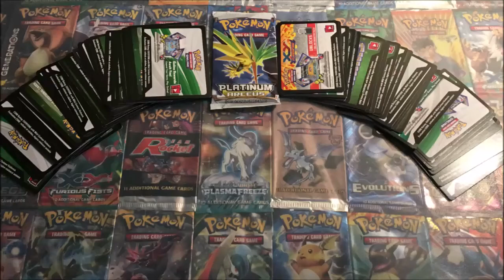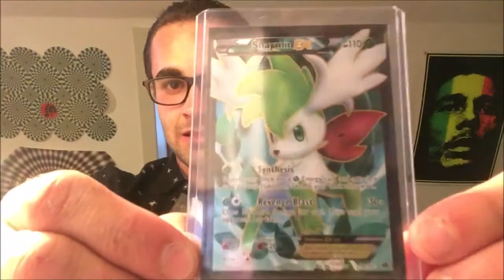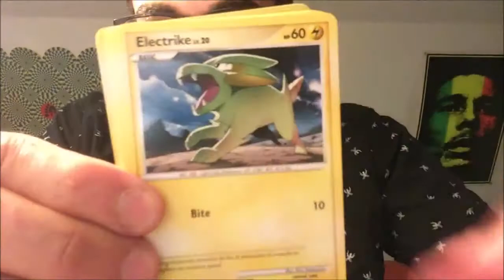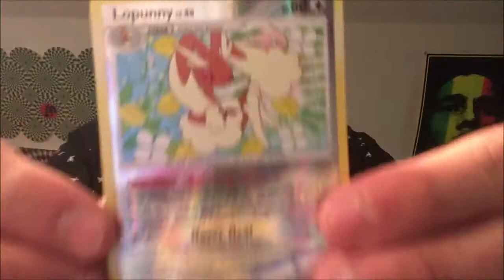FREE TCGO CODE GIVEAWAY! Opening a Platinum Arceus Booster!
Today is FREECODEFRIDAY, so you all know what that means...Free TCGO codes! 100+ of them! ENTER NOW! GOODLUCK!!!